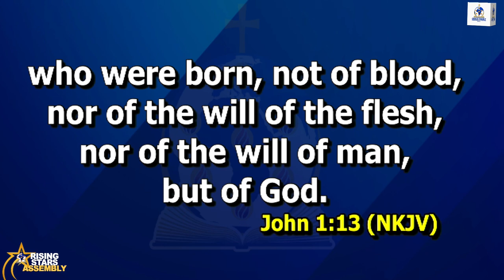RISING STARS ASSEMBLY | SUNDAY 22ND SEPTEMBER, 2024